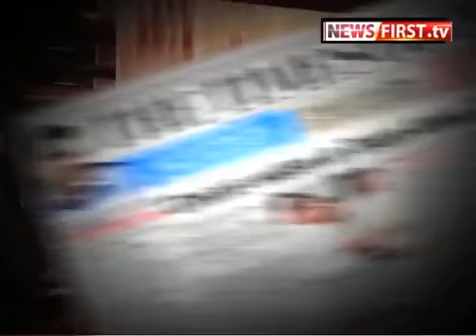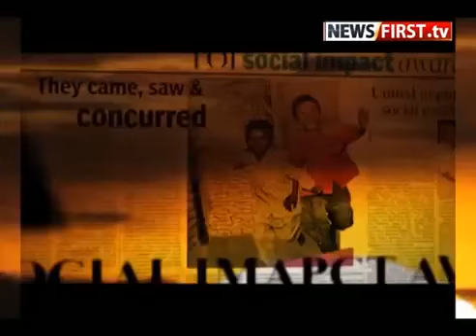Bebak Baat With Ram Mehar Singh UP President Of RLD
सआनंद प्रकाश सिंह के तीखे सवालो के जवाब  दे रहे  आरएलडी के सीनियर नेता